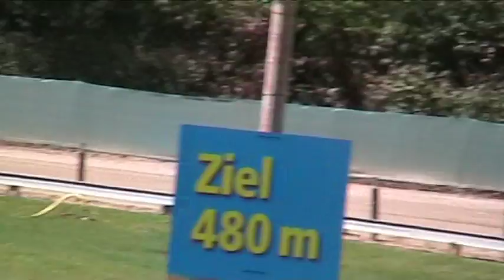EM 2015 Lauf 61 sonntag